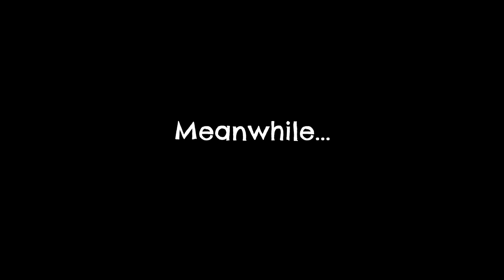Return To Monkey Island #16 - Low Tech PhotoShop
Hello all, I am DisturbingPuppet.  I play games and post them here along with the occasional stream. After replaying The Curse of Monkey Island it's now time to dive into the brand new Monkey Island game, Return To Monkey Island. Thank you very much for watching.